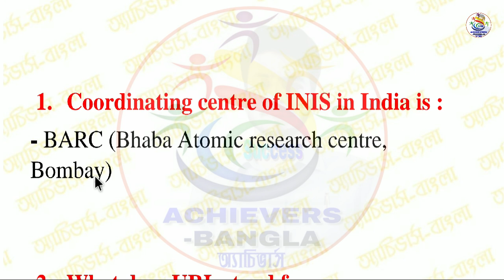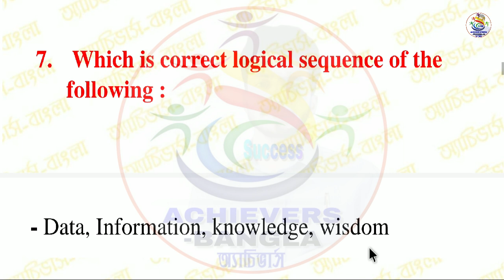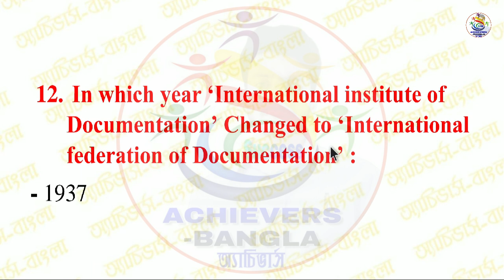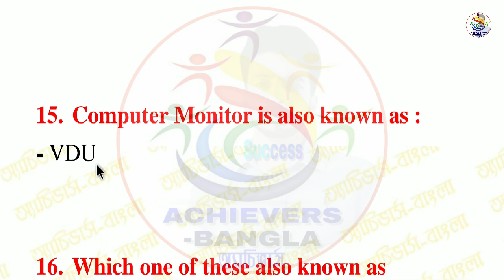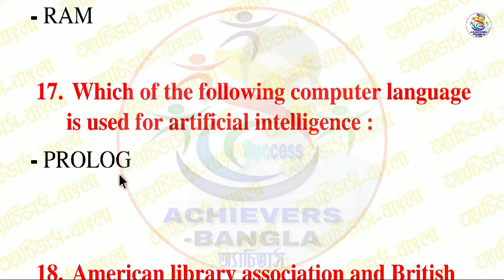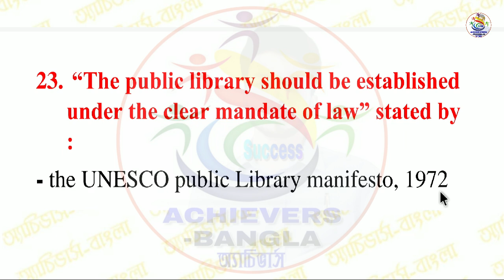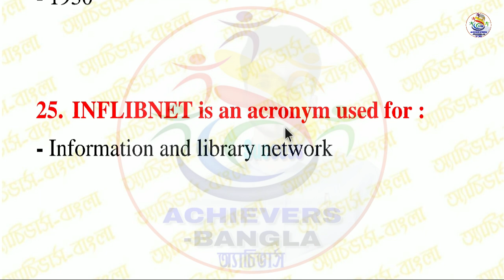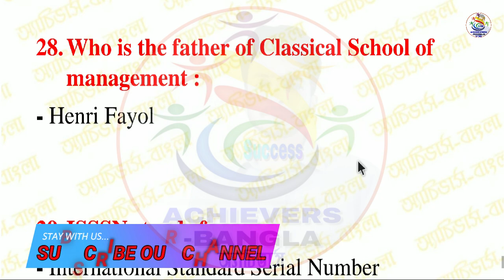Important LIS Question Answer In Bengali & English For Any Library Exam / Interview || One Liner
Important LIS Question Answer In Bengali & English For Any Library Exam / Interview || One Liner Question Answer ::

Achievers academy
Achievers yearbook
Achievers
Achievers bangla
Achievers - bangla
Achievers bengali
Bangla achievers
Math tricks
Shortcuts
Shortcut tricks
Shortcut math tricks
Gk
General knowledge
Gk in bengali
Bangla gk
Gk pdf
Primary tet
Ctet
Rail
Bank
Ssc
Psc
Wbcs
Preparation
Online preparation
Mock test
Mcq
Library science
Ddc
Cc
Current affairs
Reasoning
Practice set